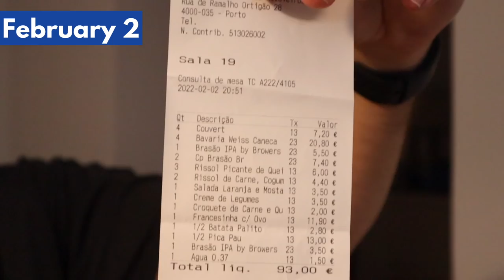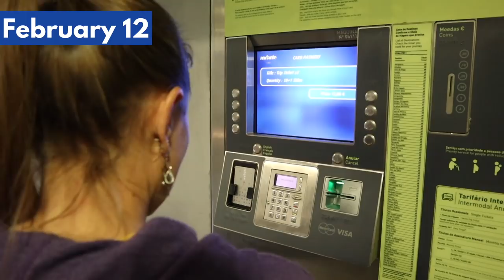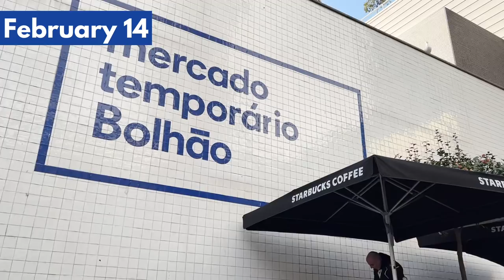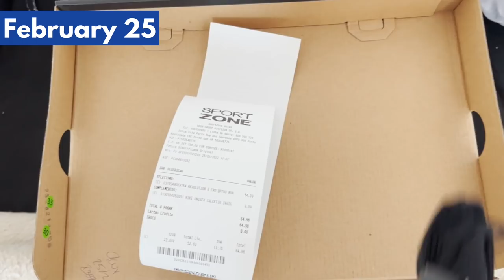The 2022 TRUE Cost of Living in PORTUGAL!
Hey, it's Josh and Kalie from ExpatsEverywhere! Today we want to talk about our real monthly cost of living in Porto, Portugal for a family of 3 with a dog. We will talk about rent, health insurance, entertainment, transportation, and many other expenses. We tracked every single euro spent and show you all our current lifestyle. Have we budgeted well or are we spending too much? Let's check it out!

* YOU NEED THESE FOR YOUR D7 *
Need your NIF and/or bank account for Portugal? Use our special link with Bordr to receive €10 off for each. No code needed. The discount will be applied at check out when using this

Ling is a fun way to learn and practice a language.